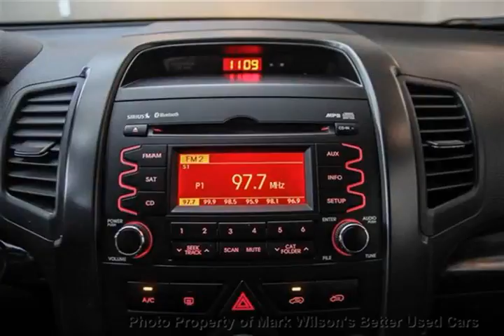Mark Wilsons Better Used Cars - 2011 Kia Sorento LX V6 HEATED SEATS! SENSORS! BLUETOOTH! $68 WEEKLY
Mark Wilsons Better Used Cars - 2011 Kia Sorento LX V6 HEATED SEATS! SENSORS! BLUETOOTH! $68 WEEKLY D-BG051450